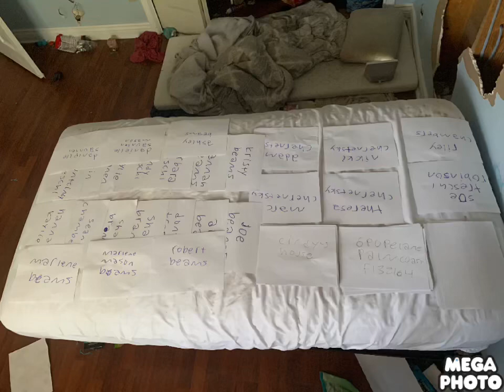January 9 2015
Mister Nichelle Mr Tom Ms Rachel Mr Lance Ms Stephanie Ms Keisha Ms Laureen Ms Daisy Ms Julian